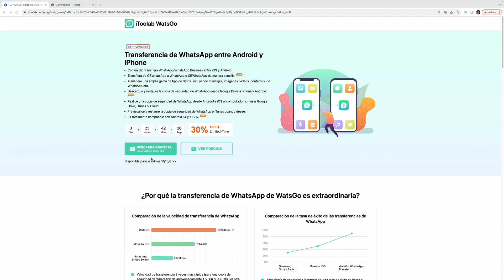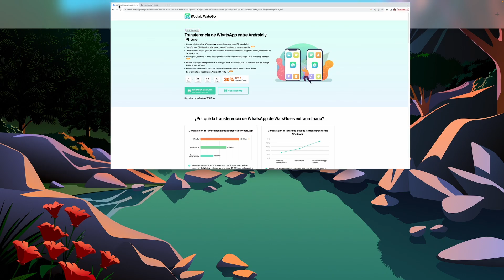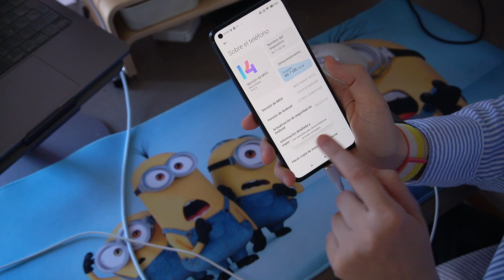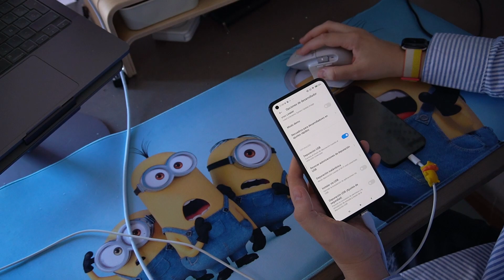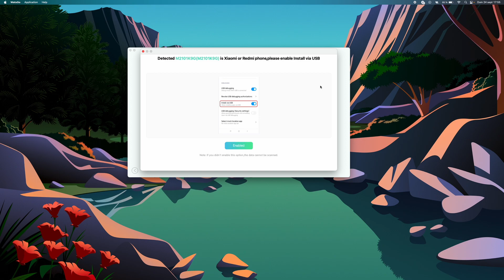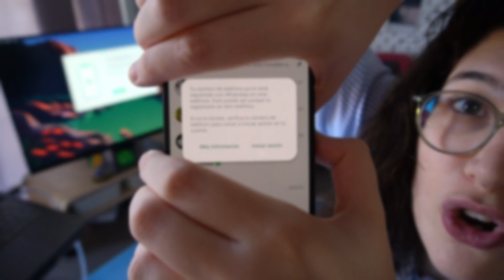Como PASAR WhatsApp de Android al iPhone SIN restablecer el móvil (App de pago)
Mis fondos de Pantalla Esta es una opción de pago pero os dejo un descuento a continuación
📌Cualquier duda o consulta en su página web tienen un apartado de Soporte